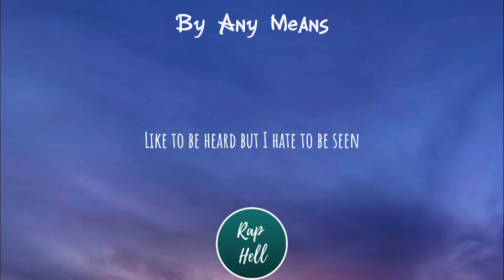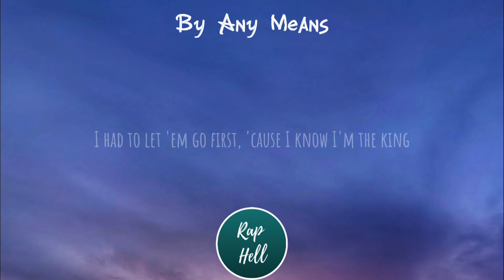6Lack - By Any Means - (lyrics)